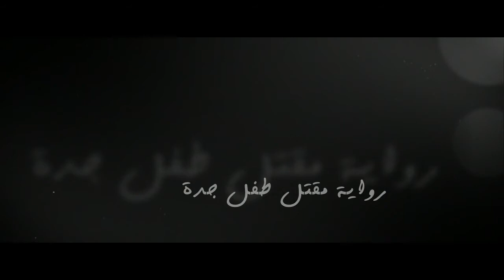رواية - مقتل طفل جدة برومو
PROMO - novel